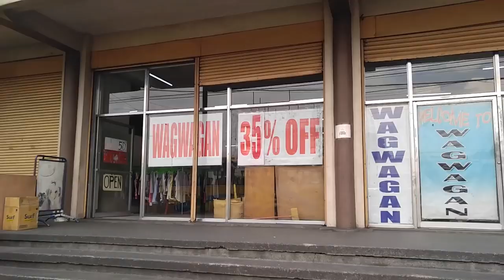f,c,m(fcm) | wagwagan | ukay ukay shoes vlog Commonwealth | reupload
ito ay reupload video para sa mga di pa nakapanood at di pa alam ang ukay store sa fcm. Baklarice Channel

 Vlogging with LG V10
Mic is boya m10